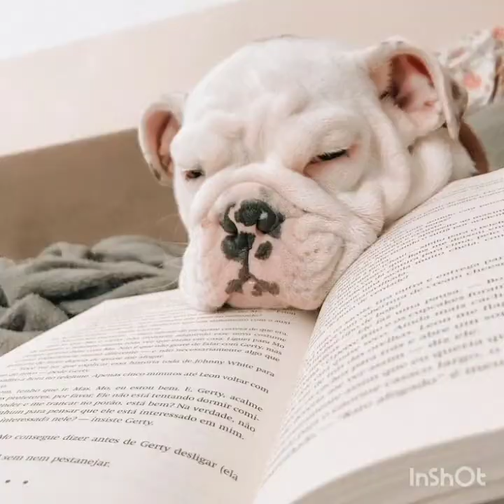PET MUSIC THERAPY MÚSICAS RELAXANTES PARA ACALMAR SEU DOG 2020 (FUNCIONA MESMO)